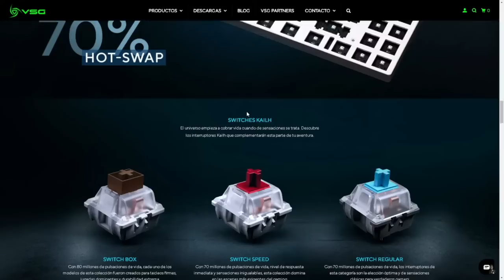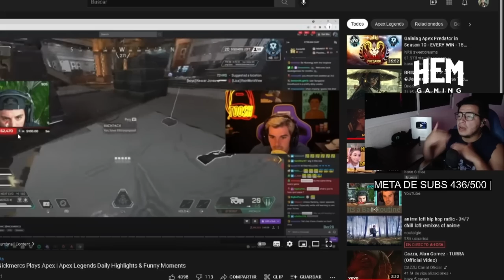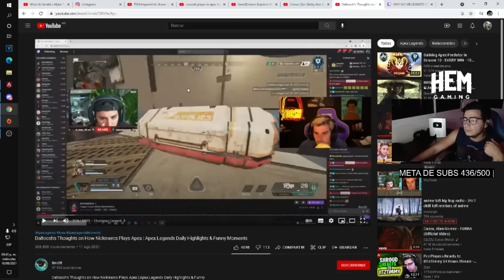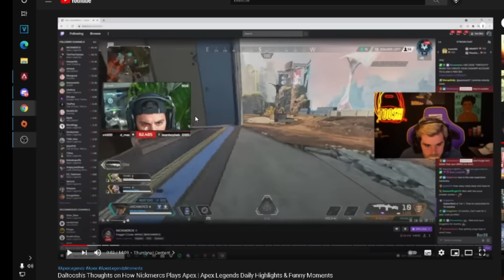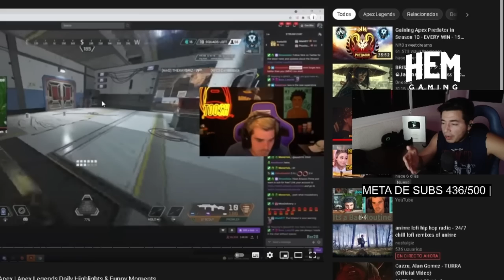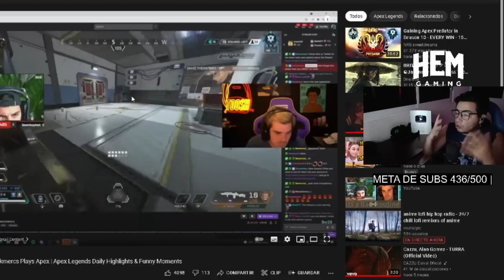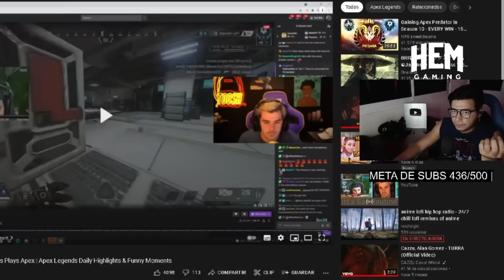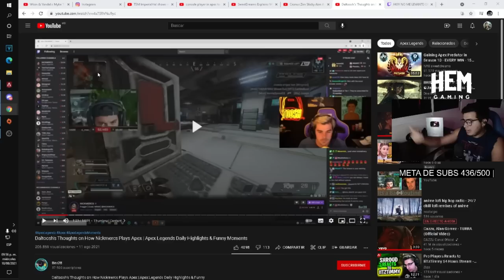DALTOOSH HABLA SOBRE LA RUTINA QUE NO TE VA AYUDAR A MEJORAR EN APEX!!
Gamertag: ElectroCHET0
competitive player

ASK:
ask.fm/ElectroCHET0 YT
ElectroCHETO